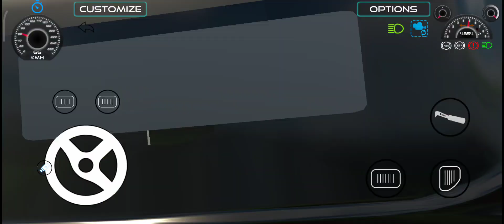Gangster 😈 Devil🔥Scorpio Modified 🔥 - Indian Vehicles Simulator 3d